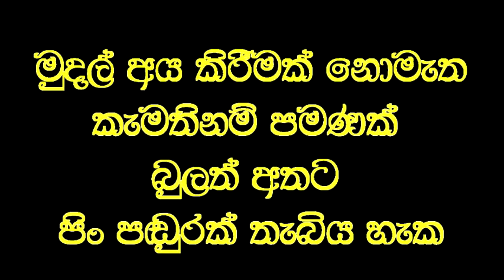අන්ධ ඇසට විනාඩි දෙකෙන් පෙනීම දුන් වෙදකම.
Social service
එක් ඇසක් අන්ධ මවකට විනාඩි දෙකකින් සම්පූර්ණ පෙනීම ලබාදුන් අවස්තාව.
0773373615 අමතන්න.